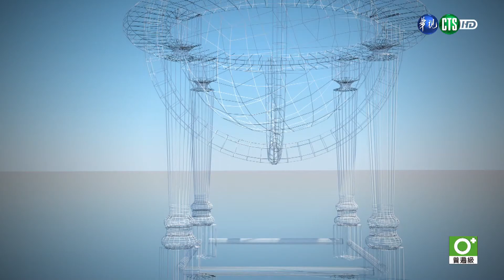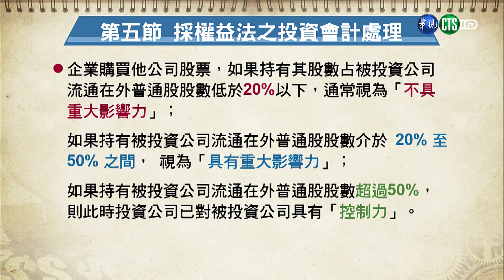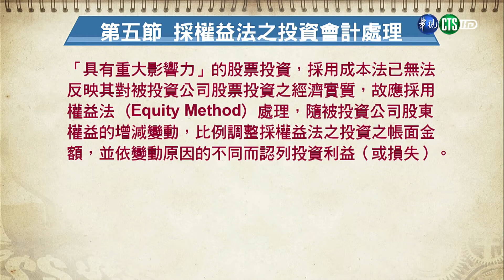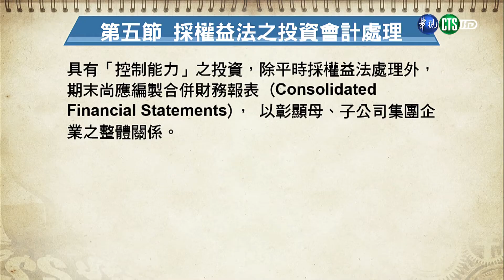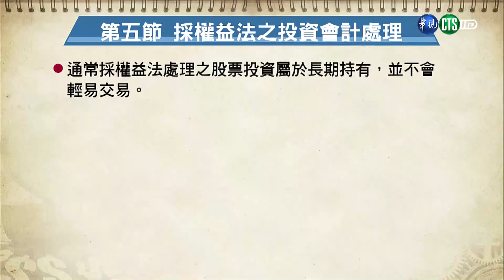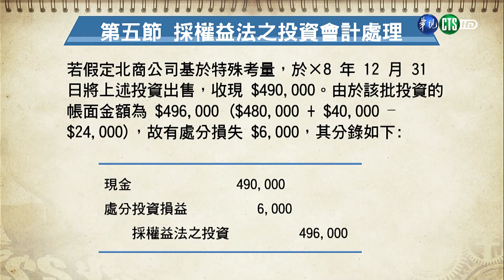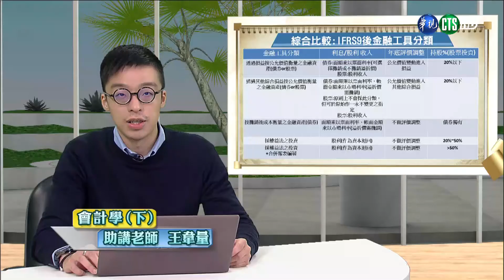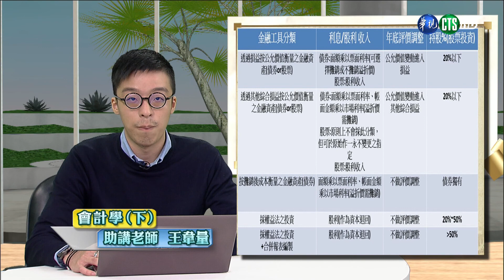會計學（下）（商專） 第34講